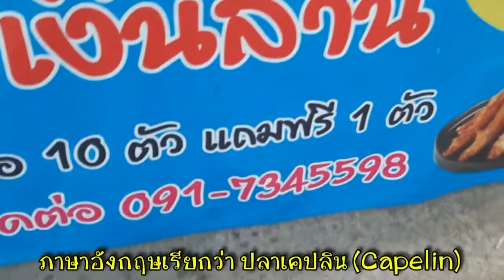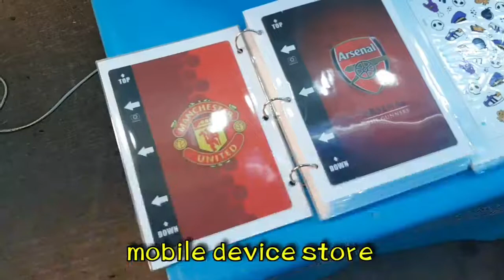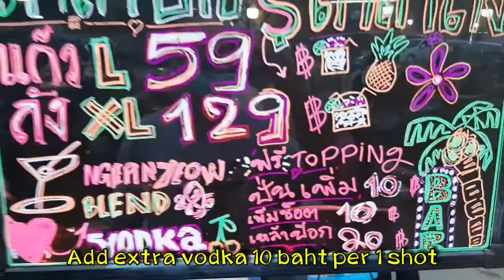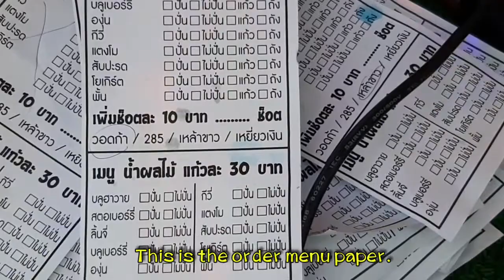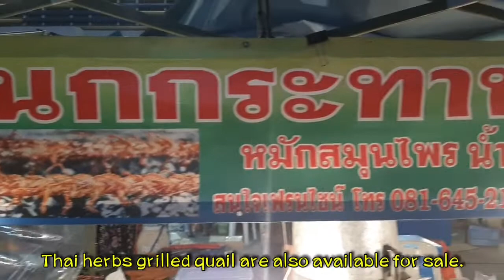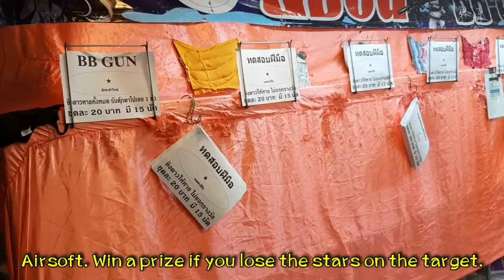Thailand street food & Night market ธูปะเตมีย์ กองทัพอากาศ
ตลาดนัด สนามกีฬาธูปะเตมีย์ กองทัพอากาศ Thailand night market & street food 🥳✈🇹🇭